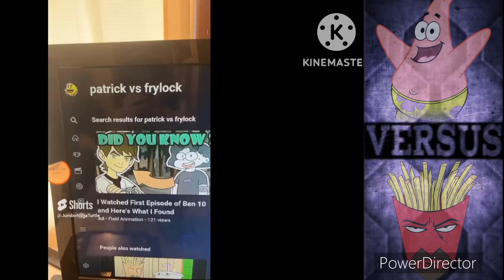Patrick vs Frylock (Nickelodeon vs Adult Swim) Fan Made Death Battle Trailer